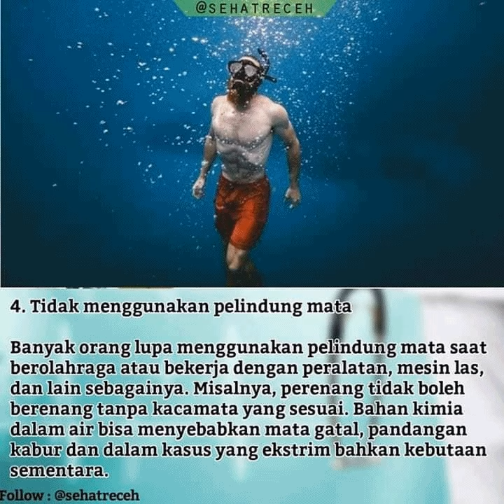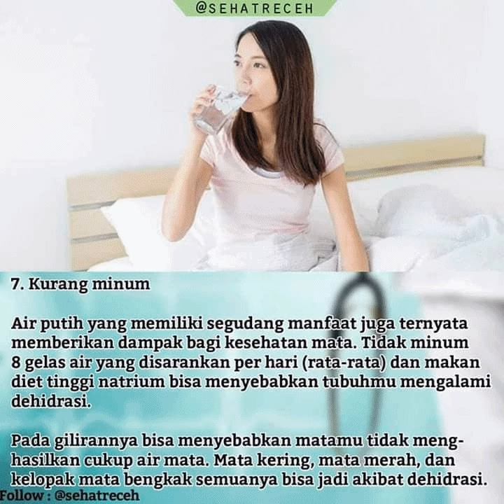ini 7 kebiasaan sehari hari yang ternyata bisa merusak penglihatanmu